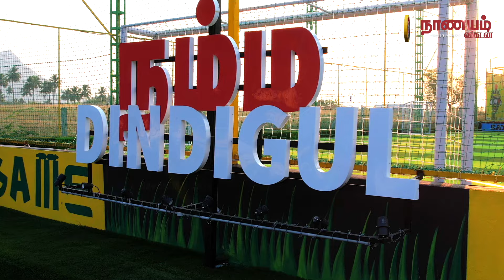3,000 Sqft -ல Turf business ஆரம்பிக்கலாமா? | 5 மாசத்துல கடன் ரூ.10 லட்சத்தை கட்டி முடிச்சுட்டார்?!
வெகு சமீப காலமாக சென்னை மாதிரியான மெட்ரோ நகரங்களில் Turf Business பிரபலமாகி வருகிறது. இந்த தொழிலிலை எப்படி செய்வது, இதற்கான முதலீடு என்ன, யாரெல்லாம் செய்யலாம்

Host :  Syed Sajana
Camera :  Vignesh & Bharathwaj
Editor : Lenin
Video Producer: Syed Sajana
Executive Producer: S.Karthikeyan
Thumbnail Artist: Santhosh.C
Channel Manager: S.Karthikeyan